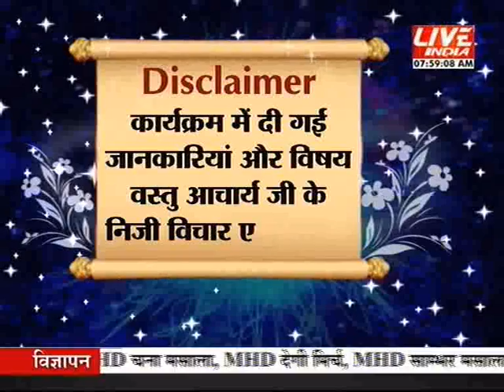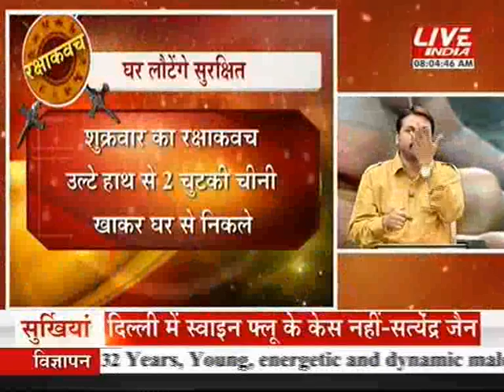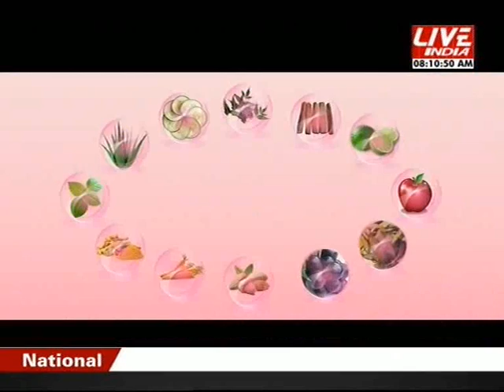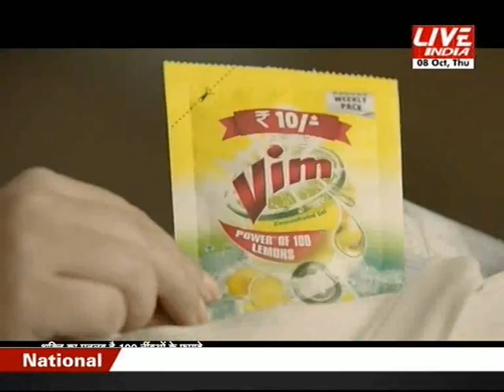Kal Aaj or Kal 8th October 8 AM Part 1